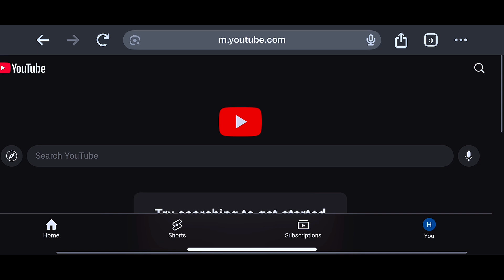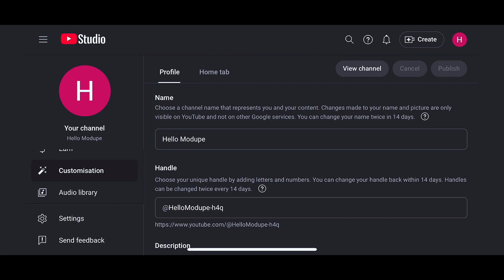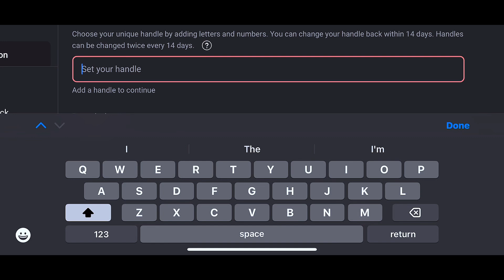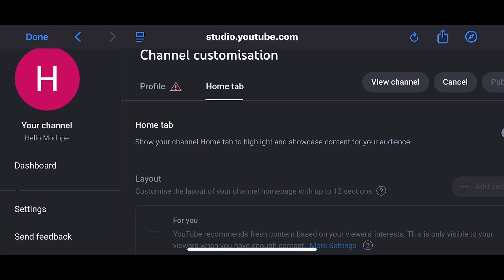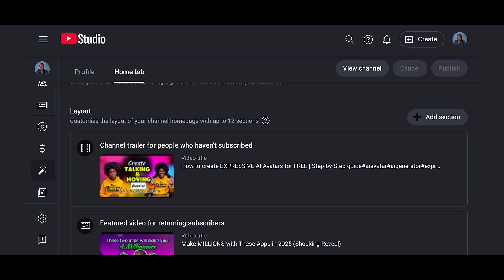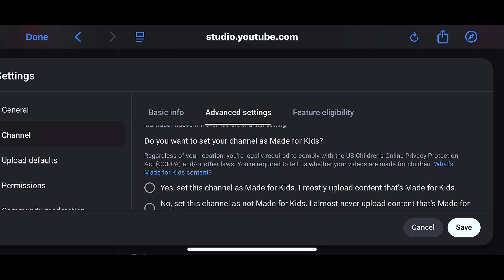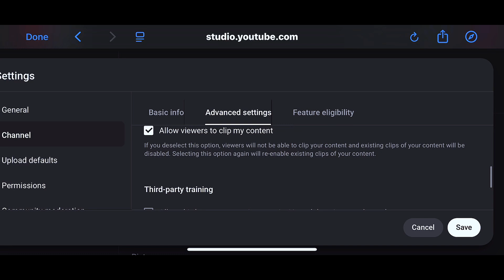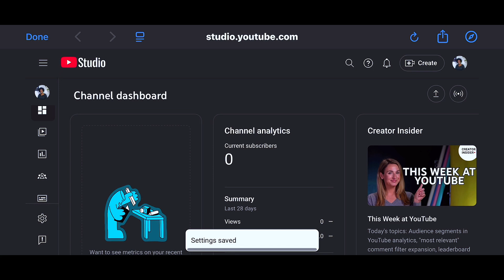How to Set Up a YouTube Channel in 2025 (Step-by-Step for Beginners)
Want to start a YouTube channel but don’t know where to begin? In this video, I’ll walk you through how to set up your YouTube channel step-by-step, even if you’re a complete beginner in 2025.

 What you’ll learn:
 • How to create your YouTube account
 • Channel name & branding tips
 • Setting up your profile picture and banner
 • Optimizing your About section
 • Channel settings for success

Whether you’re starting a faceless channel, a vlog, or a niche-specific channel ,this video will help you get started the right way!

Don’t forget to:
✅ Drop a comment if you have any questions